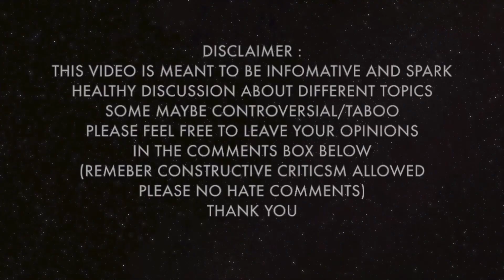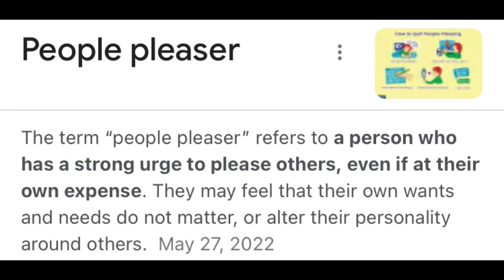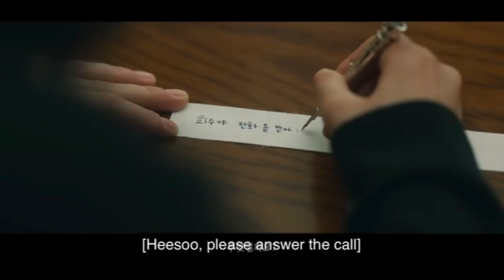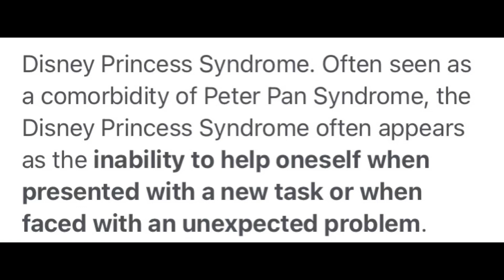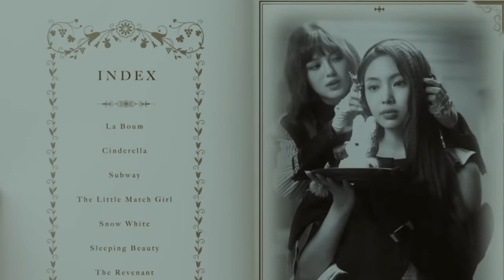RETRO TALKS EP:19 | OMG NewJeans FAME WILL MAKE YOU CRAZY 😜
HEY RETROMANIACS THIS VIDEO  IS A RETRO TALKS WHERE
I GIVE MY REVIEW ON
NEWJEANS NEW COMEBACK
CALLED OMG
MY REBUBBLE SHOPS
Retro Placeee - RetroPlaceee.redbubble.com

Disco Vibes - DiscoVibes.redbubble.com
F.A.Q
What Camera Do You Use ? - MY NEW CAMERA Canon SX740 HS
 How Old Are You ? -  27 & I 'M SENT FORM HEAVEN
What Video Editor Do You Use? - iMOVIE / CANVA/InShot